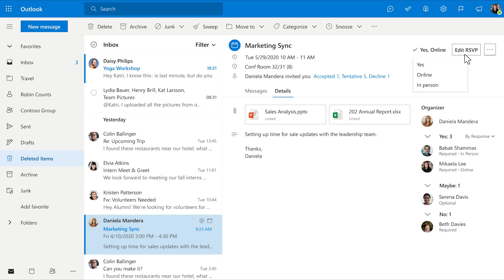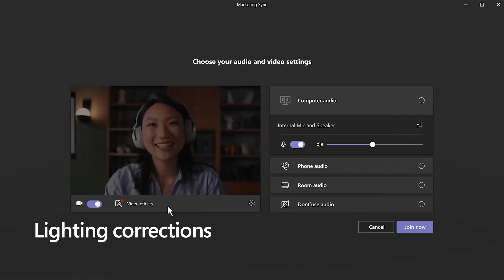Microsoft Teams innovations designed for hybrid work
In this video learn more about how Microsoft Teams innovations are designed for hybrid work.